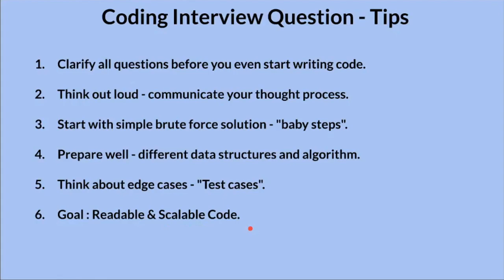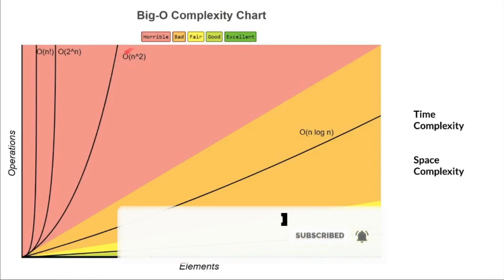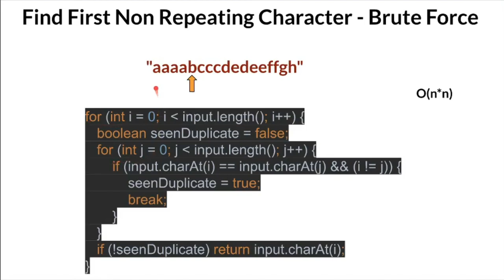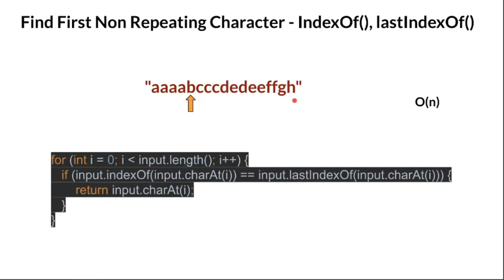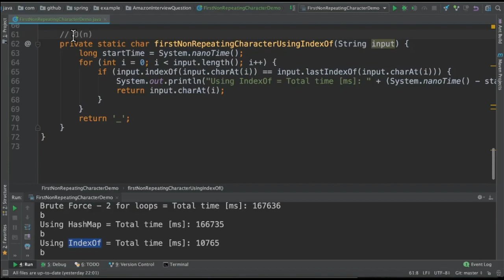Amazon Coding Interview Question - firstNonRepeatingCharacter | Example Code | InterviewDOT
Tamil Amazon Coding Interview Question - firstNonRepeatingCharacter | Example Code | InterviewDOT

Given a string, find its first non-repeating character
Given a string, find the first non-repeating character in it. For example, if the input string is “GeeksforGeeks”, then output should be ‘f’ and if input string is “GeeksQuiz”, then output should be ‘G’.

First step : Scan String and store count of each character in HashMap. Second Step : traverse String and get count for each character from Map. Since we are going through String from first to last character, when count for any character is 1, we break, it's the first non repeated character.

3 ways to Find First Non Repeated Character in a String - Java Programming Problem

Here is the full code sample of finding first duplicate character in a given String. This program has three method to find first non-repeated character. Each uses their own algorithm to do this programming task. First algorithm is implemented in getFirstNonRepeatedChar(String str) method. It first gets character array from given String and loop through it to build a hash table with character as key and their count as value. In next step, It loop through LinkedHashMap to find an entry with value 1, that's your first non-repeated character, because LinkedHashMap maintains insertion order, and we iterate through character array from beginning to end. Bad part is it requires two iteration, first one is proportional to number of character in String, and second is proportional to number of duplicate characters in String. In worst case, where String contains non-repeated character at end, it will take 2*N time to solve this problem.

Second way to find first non-repeated or unique character is coded on firstNonRepeatingChar(String word) ,this solution finds first non repeated character in a String in just one pass. It applies classical space-time trade-off technique. It uses two storage to cut down one iteration, standard space vs time trade-off. Since we store repeated and non-repeated characters separately, at the end of iteration, first element from List is our first non repeated character from String. This one is slightly better than previous one, though it's your choice to return null or empty string if there is no non-repeated character in the String. Third way to solve this programming question is implemented in  firstNonRepeatedCharacter(String word) method. It's very similar to first one except the fact that instead of LinkedHashMap, we have used HashMap. Since later doesn't guarantee any order, we have to rely on original String for finding first non repeated character. Here is the algorithm of this third solution. First step : Scan String and store count of each character in HashMap. Second Step : traverse String and get count for each character from Map. Since we are going through String from first to last character, when count for any character is 1, we break, it's the first non repeated character. Here order is achieved by going through String again.